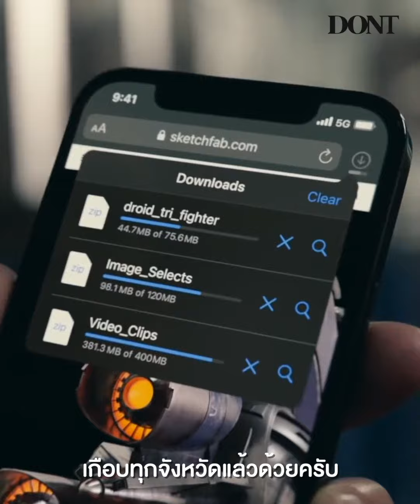DONT UNBOXING ตัวท็อปไปเลยไหม!? กับ iPhone 12 Pro Max ที่ทุกคนควรรู้ก่อนซื้อ!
วางจำหน่ายในไทยเรียบร้อยแล้วกับ Iphone 12 pro max รุ่นใหม่ล่าสุดส่งท้ายปี 2020 และเป็นรุ่นท็อปที่สุดของ iPhone ปีนี้ ซึ่งวันนี้ DONT จะมาเล่าสิ่งที่ทุกคนควรรู้ก่อนซื้อ ว่าควรไปให้สุดหรือหยุดที่รุ่นไหน ลองพิจารณาดูได้จากคลิปนี้